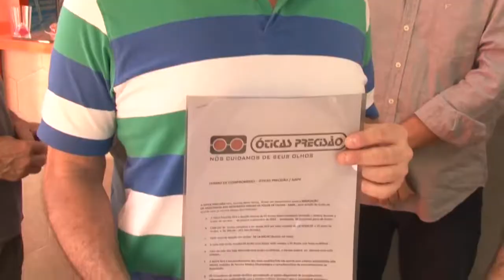PARCERIA ÓTICA COM AADV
Óticas Precisão reinaugura loja em Poços e assina termo de compromisso com à AADV ( Associação de assistência aos deficientes visuais de Poços de Caldas).